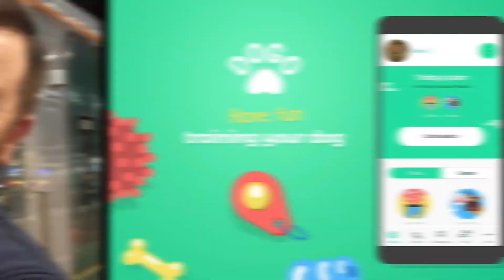DOBLE VIA CON ESTEFANÍA - INVITADOS RAMIRO ÁVILA Y MARCELO BÁEZ TEMA FIESTAS